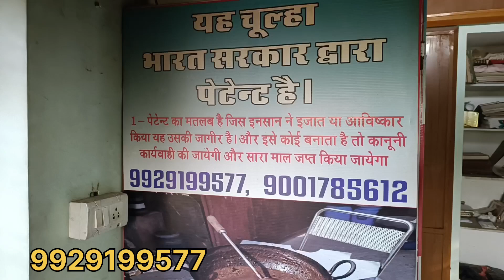Co. 8905889461 , 24 October 2023 Udaipur chulha Sher Khan Order Now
उदयपुर चूल्हा शेर खान 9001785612
 राजस्थानी किचन विद मां काना 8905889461
फार्म हाउस चूल्हा ओवन तंदूर बार्बी क्यू कुकर एक साथ में
form house mein khana banana hua aasan chulhe ke upar
उदयपुर चूल्हा शेर खान